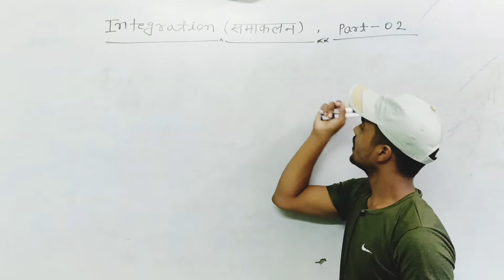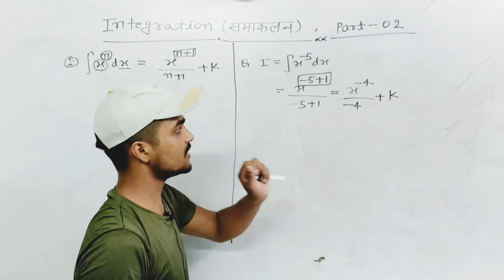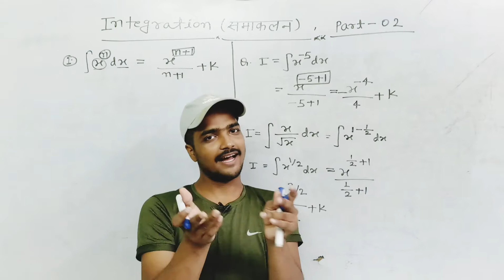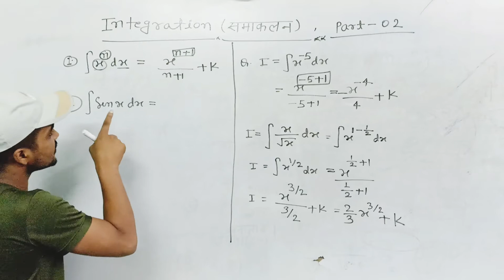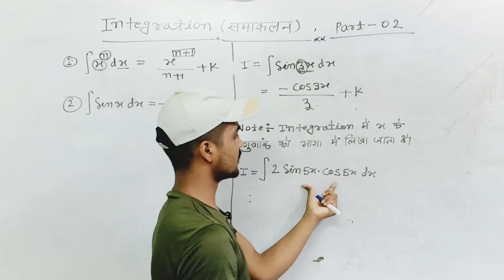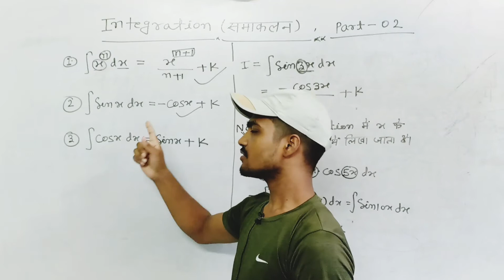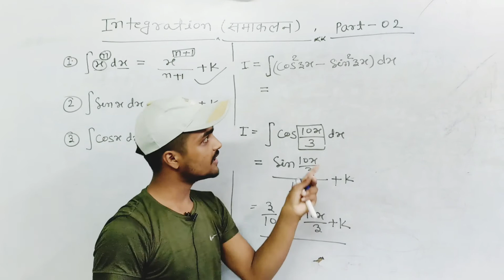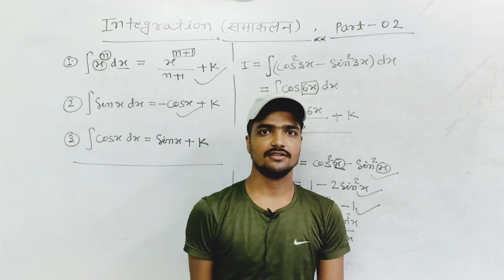indefinite integration class 12th math | class 02 | class 12 maths | integration concept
indefinite integration class 12 ncert
indefinite integration class 12 maths
class 12 maths
indefinite integration
maths class 12 ncert
ncert class 12 maths
ncert wallah class 12
ncert wallah class 12 maths
ncert wallah maths class 12
physics wallah ncert class 12
indefinite integrals class 12
integration
indefinite integration class 12
indefinite integration
integration,indefinite integral
indefinite integral class 12
class 12
indefinite integration iit jee
indefinite integration class 12 jee
class 12 integration
class 12 maths integration
indefinite integration jee
indefinite integration
indefinite integration class 12 one shot
integration
indefinite integral
indefinite integration class 12th
indefinite integral class 12th maths
indefinite integration formulas
indefinite integration jee
indefinite integration new syllabus 12th
class 12 maths
indefinite integration jee
class 12 maths
indefinite integration
integration
indefinite integration
integration
indefinite integral
class 12
class 12 integration
indefinite integration
integration
indefinite integral
indefinite integration formulas
indefinite integration jee